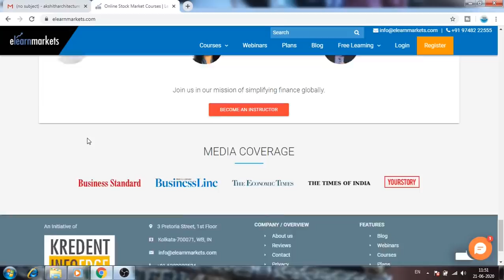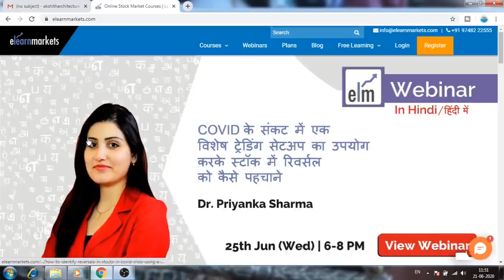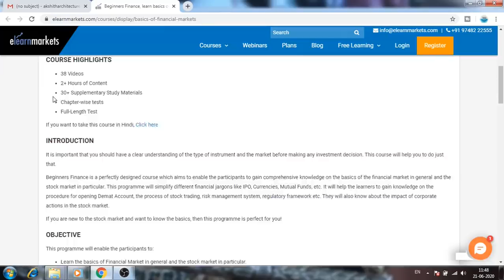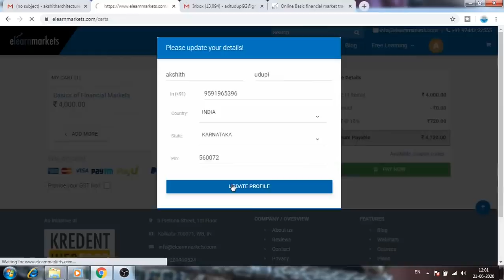ಹಲವು ಆನ್ ಲೈನ್ ಕೋರ್ಸ್ ಗಳು ಉಚಿತವಾಗಿ ಸಿಗಲಿವೆ ಆಸಕ್ತರು ಒಮ್ಮೆ ನೋಡಿ Elearnmarkets free online course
Start learning Stock Markets for FREE.